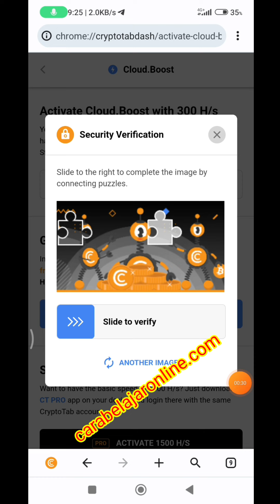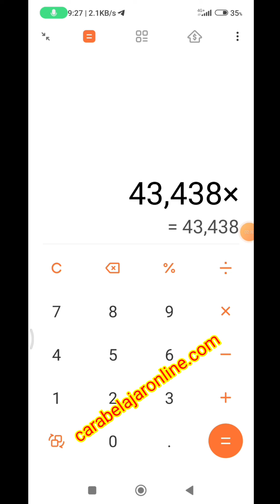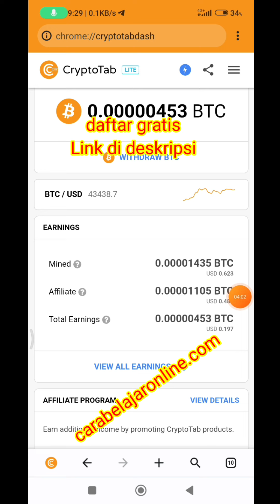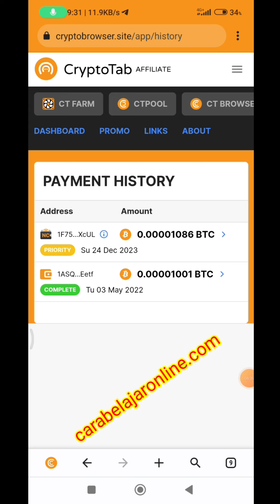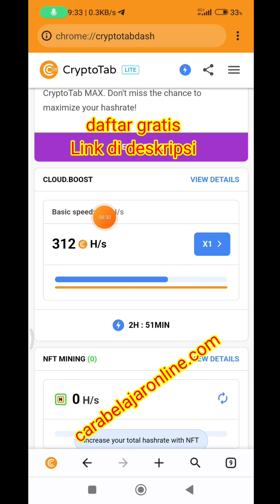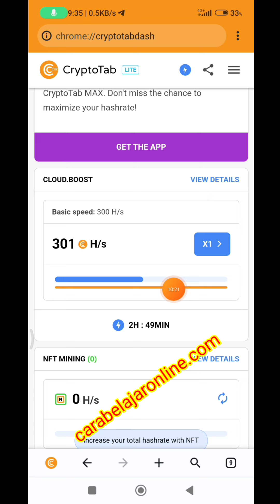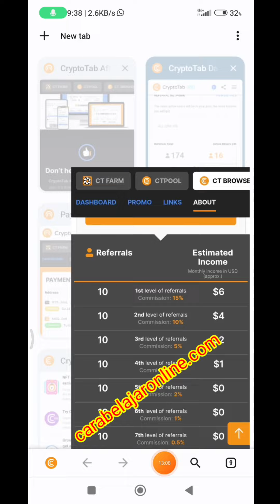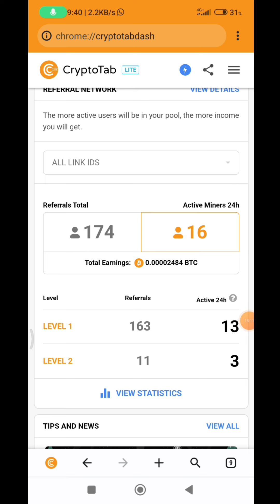Cara Mining Bitcoin GRATIS di HP bisa WD